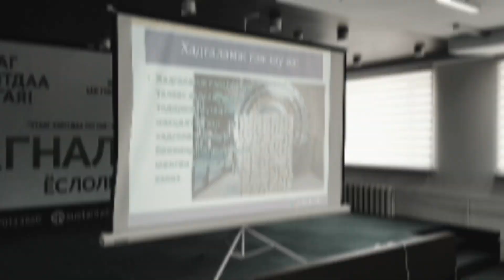Global Money Week with Logos